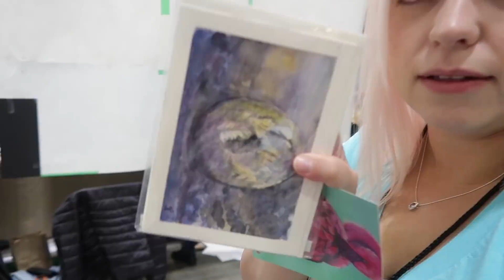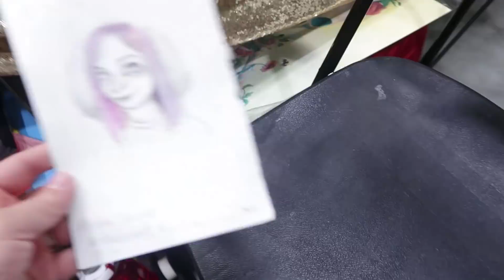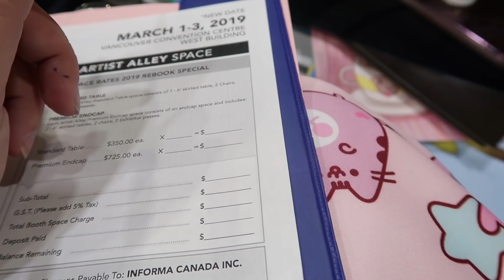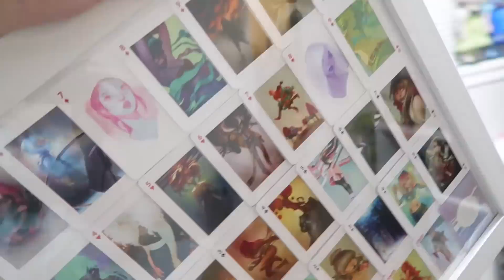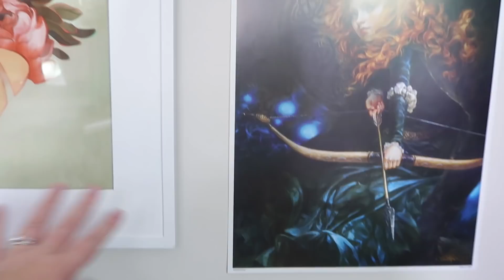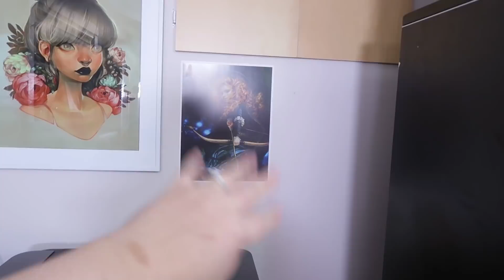LAST DAY & Aftermath